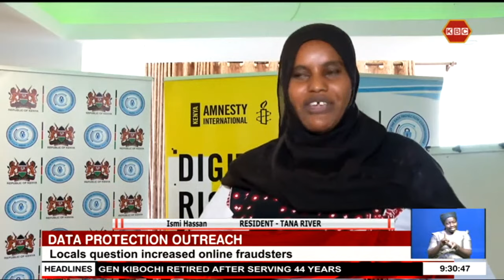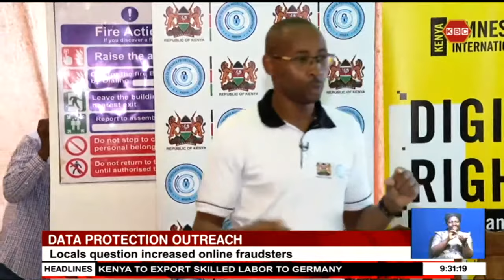Data Protection Commission undertakes sensitization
Kenyans have been urged to be conscious of Data confidentiality before exposing too much of their personal information in the digital space. The Office of the Data Protection Commissioner says if possible Kenyans should demand to sign a consent that to guard information that can be made public to hold digital players to account for any breaches.